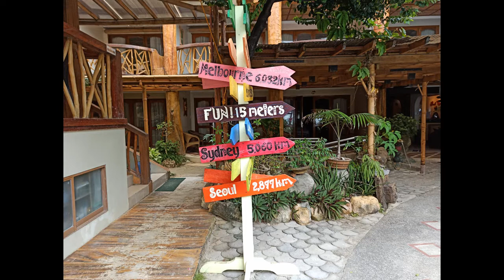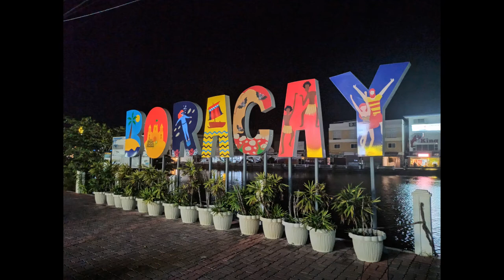Red Coconut Beach Hotel 2021|Best budget Hotel in Boracay| White Beach Facing hotel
One of the best hotels on Station 2 White beach in Boracay island. Good and co-operative staff. Cleanliness and hygiene maintained on account of the pandemic. Suitable for families, couples and friends.